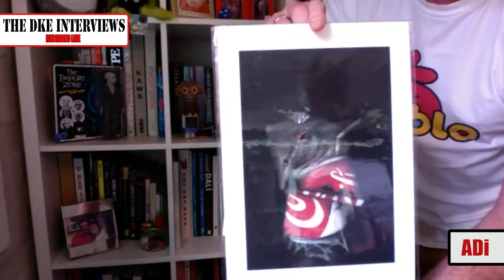The DKE Interviews: ADi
Australian artist ADi joins Dov in the livestream to discuss his incredible False Idols sculpture series. From Coke Cans to Kachina Dolls, Adi opens up about his process, inspirations, and the power of simplicity.

Follow ADi on Instagram at @adibrierleyart

This video was recorded live on March 20, 2021 as part of DKE Toy's DKECON 2021 virtual convention.